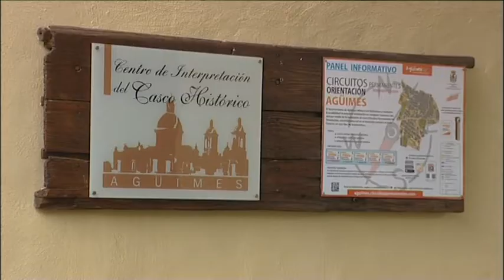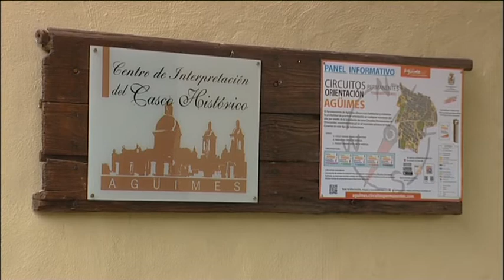NOTICIA VISITAS AL CENTRO DE INFORMACION TURISTICA DE AGÜIMES 14/08/18